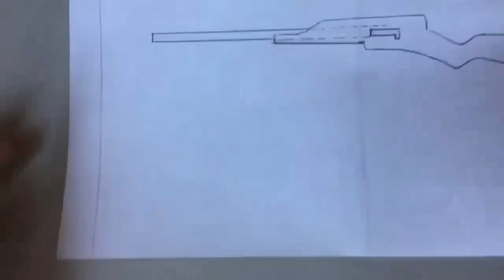Membuat senapan mainan mini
Membuat senapan minibahan yang di gunakan dari kayu bekas,besi bekas antena radio,spidol hitam